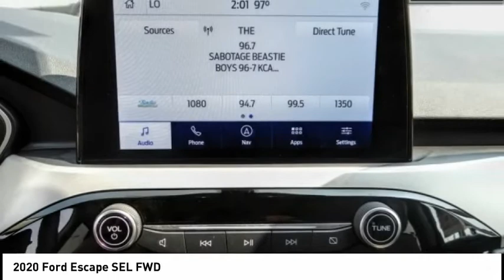2020 Ford Escape RIVERSIDE,TEMECULA,SAN BERNARDINO,MORENO VALLEY,FONTANA R33262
2020 Ford Escape SEL FWD

Fritts Ford
8000 Auto Drive

FRITTS FORD, PROUDLY SERVING RIVERSIDE, TEMECULA, SAN BERNARDINO, MORENO VALLEY, FONTANA, AND SURROUNDING CALIFORNIA LOCATIONS. THIS WHITE 2020 Ford ESCAPE IS EQUIPPED WITH A 3 Cylinder Engine, AUTOMATIC TRANSMISSION, AND RECEIVES AN ESTIMATED 27 City/33 Hwy MPG. 2020 Ford ESCAPE SEL FWD Ready to take home today!. CARFAX One-Owner. Fritts Ford, New & Used Ford Dealer Serving Riverside, Corona, San Bernardino, Moreno Valley and Fontana, Invites You to Become a Ford Savant. People wishing to upgrade to a new 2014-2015 Ford Fusion, Focus, F-150, Explorer or Escape are invited to visit our showroom and take a test drive today. When it comes to our pre-owned car inventory at Fritts Ford, we go the extra mile in making sure that each and every model that gets slated for sale undergoes a thorough inspection first. Stock #: R33262 | VIN: 1FMCU0H63LUB07840 | 2020 Ford Escape SEL FWD Fritts Ford